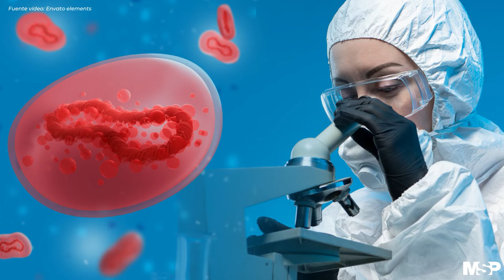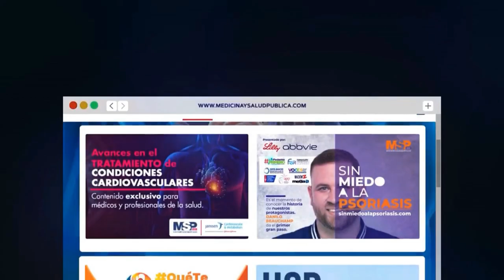ProgramaEspecial I Impacto dermatológico de la Viruela del Mono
ProgramaEspecial I El virus de la Viruela del Mono afecta visiblemente la piel, dejando lesiones que de no tratarse se vuelven un riesgo para la salud de los pacientes.

Para hablar de este tema se conecta contigo el Dr. Luis Espinosa, pasado presidente de la Sociedad Dermatológica de Puerto Rico, quien explicará a profundidad el impacto que genera la viruela de mono en la piel de los pacientes y sus efectos a largo plazo.